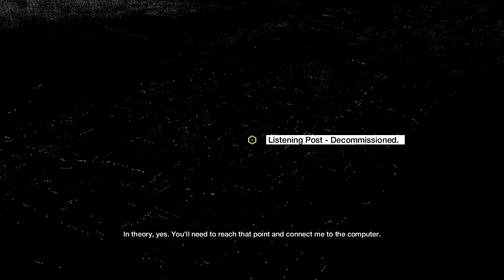Watch Dogs Gameplay Part 26 - Way Off The Grid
Watch Dogs is an action-adventure game played from a third-person perspective. Players complete missions—linear scenarios with set objectives—to progress through the story. Outside of missions, players can freely roam the open world of Chicago. The world may be fully explored from the beginning of the game without restrictions, although story progress unlocks more gameplay content.